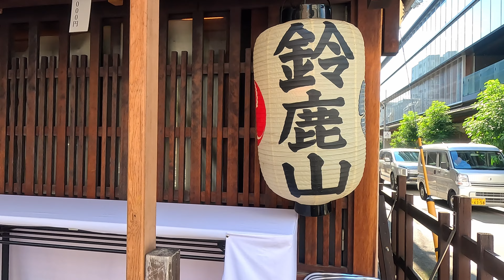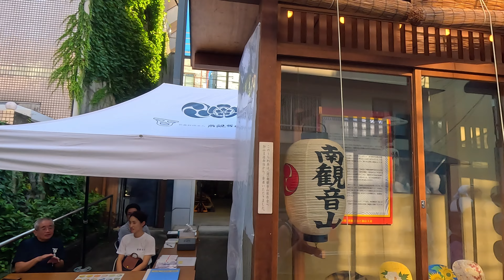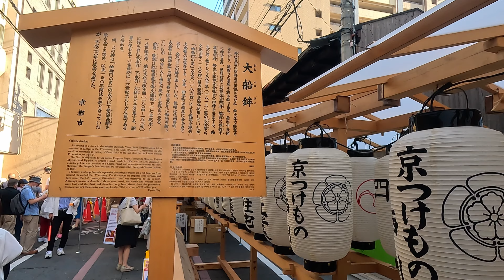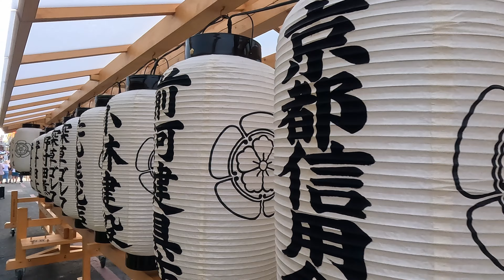[京都さんぽ4K] 2023/7/21 祇園祭 後祭 梅雨明けて夏始まる 日中の山鉾を巡る 祇園祭2023 kyoto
00:00 OP
01:00 鈴鹿山
02:20 浄妙山
05:22 橋弁慶山
07:45 鯉山
10:15 黒主山
13:30 役行者山
17:45 鷹山
20:40 八幡山
23:25 北観音山
27:30 南観音山
33:15 大船鉾

近畿梅雨明けしましたね。
今から暑くなると思うと・・・やっぱり今日も猛暑日、京都の夏は辛い・・・
今日から始まる祇園祭 後祭 宵々々山です。
日中の山と鉾をゆっくり観ながらお散歩しました。

2023/7/21 Gion Festival Atomatsuri After the rainy season, summer begins.Touring Yamahoko during the day.Gion Festival 2023

The Kinki rainy season has ended.
If you think it's going to be hot from now on... Summer in Kyoto is hot...
The Gion Festival Atomatsuri Yoiyoiyama begins today.
I took a walk while watching the mountains and hoko in the daytime